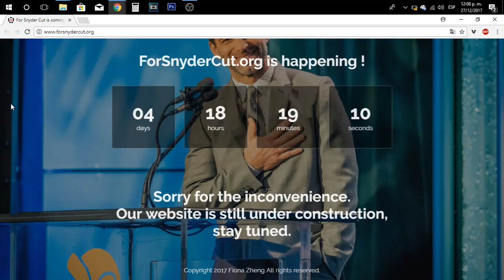FIRMA ESTA PETICIÓN!!! | JUSTICE LEAGUE | Willthur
"Un soldado en cada hijo te dió"

(Disponible el 1 de Enero del 2018)

☢☢☢ Unete a nuestra comunidad "Willthur Vs Marvel and DC" ☢☢☢